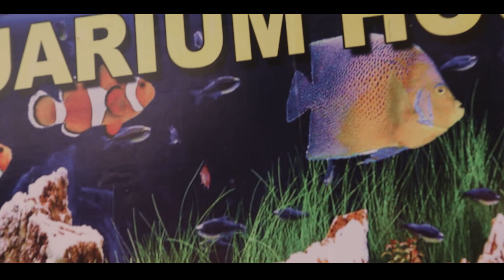NEW DEER PARK(ZOO)/ ROSE GARDEN VISITED /OWSM PLACE ENJOY WITH FAMILY/2022/AMBO DANCE TA HEAVY VAYO/